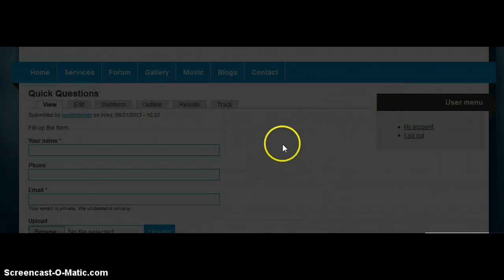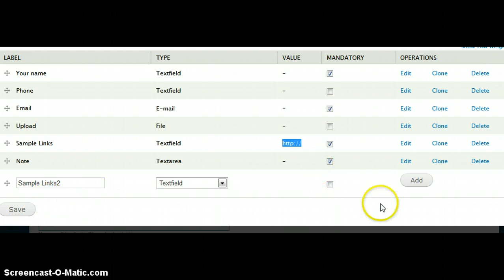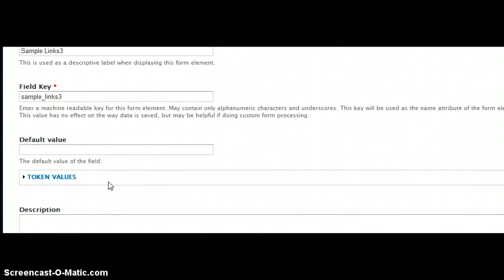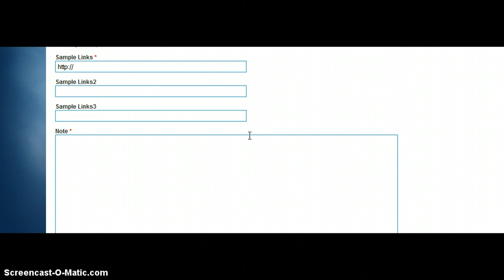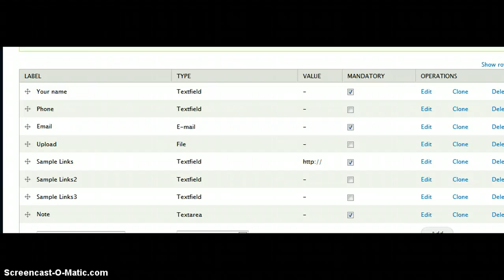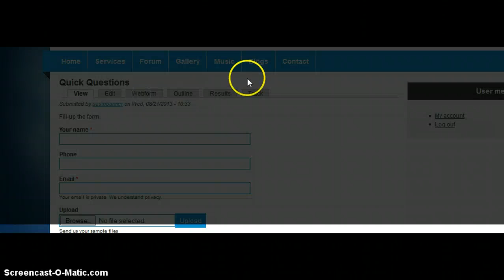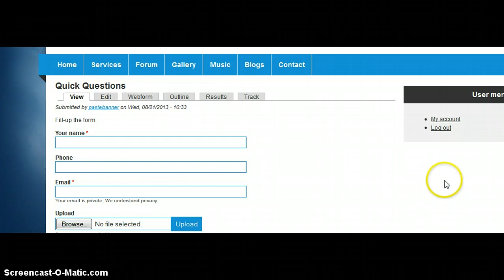Add and edit webform headstartcms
Add and edit